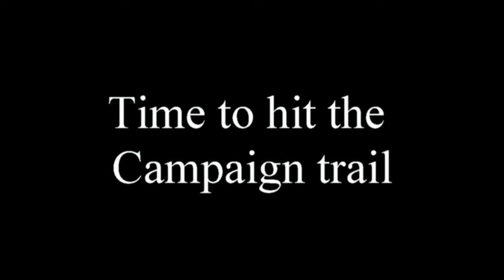Hillary Clinton Emails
Democratic Presidential candidate should be running to jail NOT for
PRESIDENT!